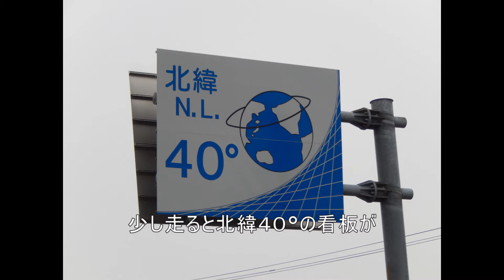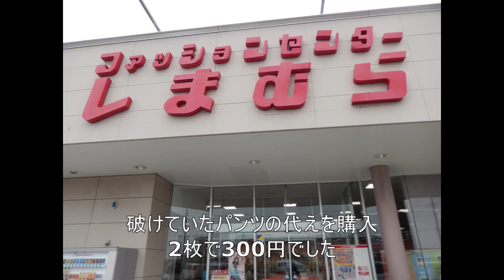自転車で日本縦断の旅 その１４ 能代→秋田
旅の出会いってあるものですね
大切にしていきたいです。